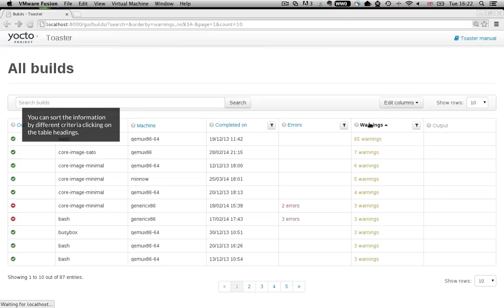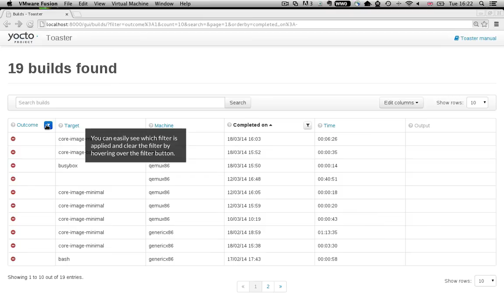toaster manual v1